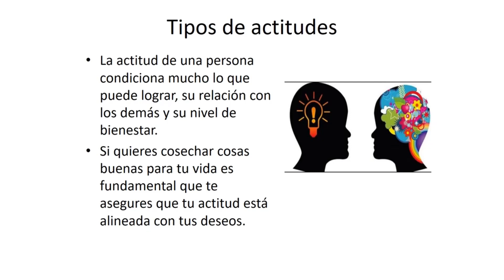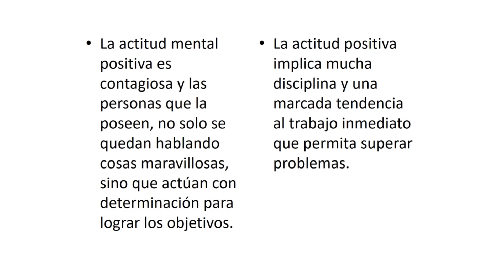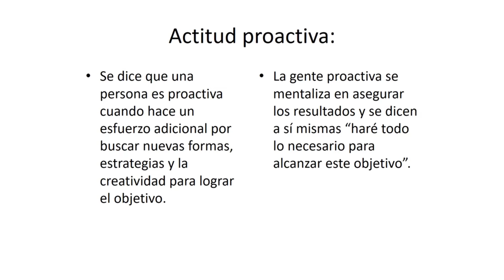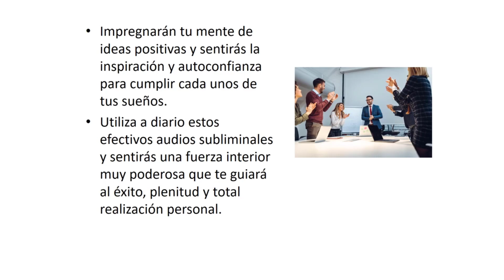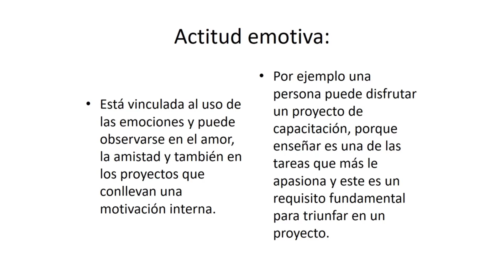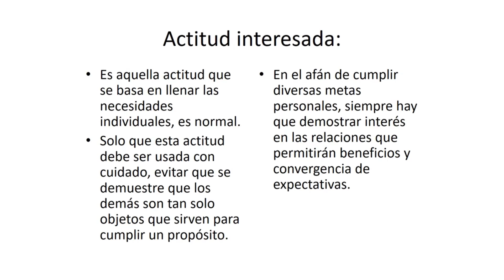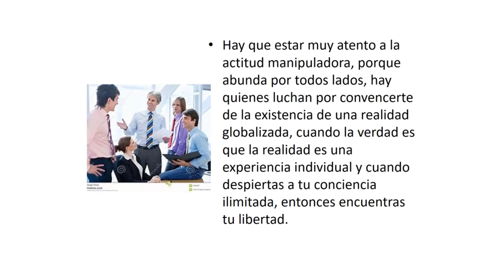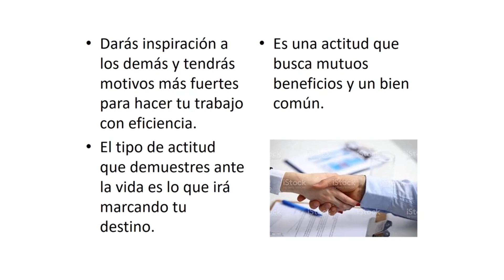Tipos de actitudes en el liderazgo